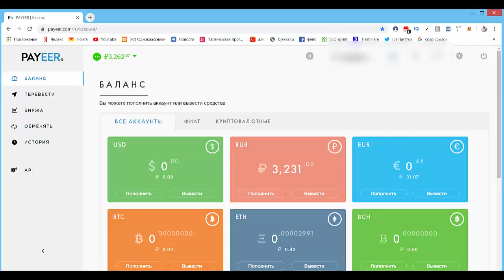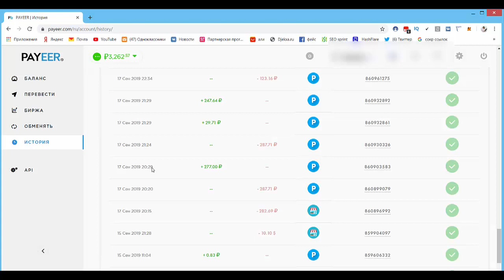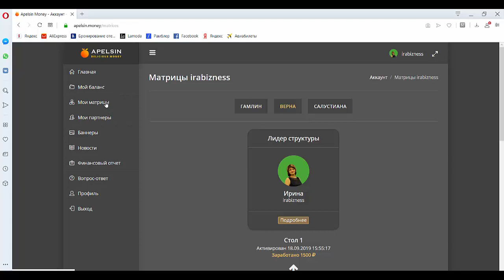6650 р за три дня в проекте Апельсин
6650 р за три дня в проекте Апельсин
проект Апельсин-заходите на стол 280 р, проекту месяц, будьте раньше тех, кто вас позовет завтра!